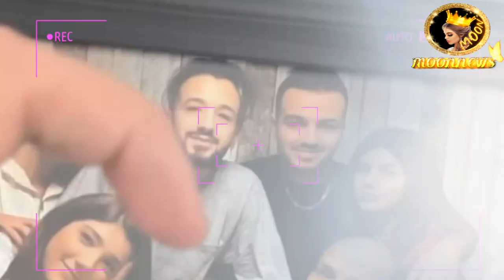والد نارين يفاجئ رامي ونارين وايفنت يجمع شلة 😍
والد نارين يفاجئ رامي ونارين وايفنت يجمع شلة دبي...